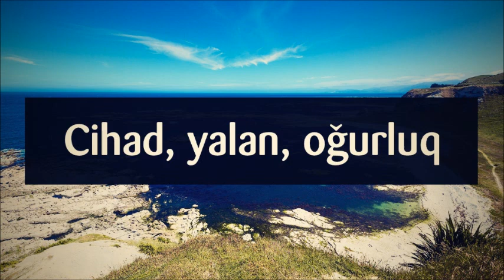Cihad, yalan, oğurluq || Veysəl [Veysel Orucov]